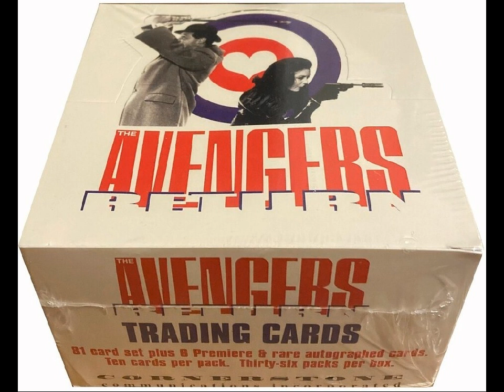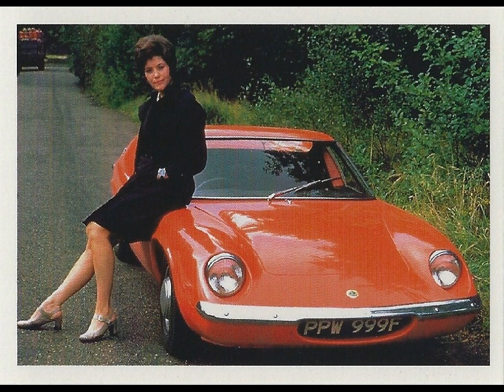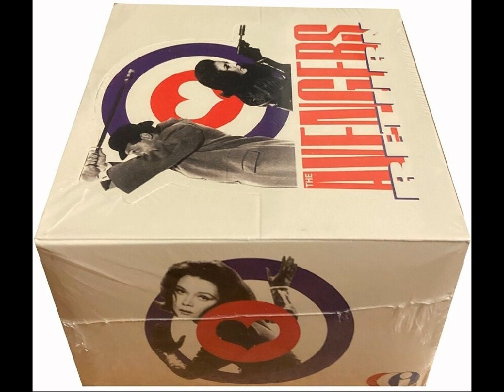CORNERSTONE 1995 THE AVENGERS RETURN CARDS SERIES 3 FRONTS 1 OF 2